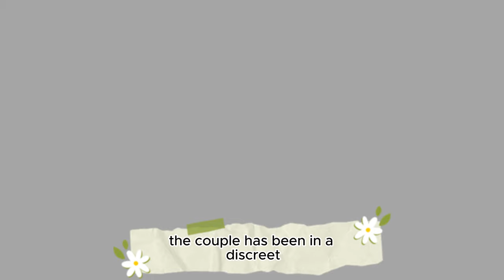Charlotte Casiraghi is in a new romantic relationship with Nicolas Mathieu.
Recently, the French press has been actively discussing a new twist in the personal life of Carlota Casiraghi, daughter of Princess Caroline of Monaco and grandson of Prince Albert II.